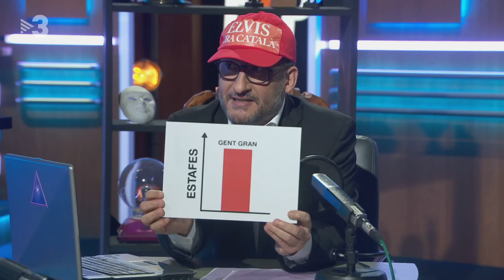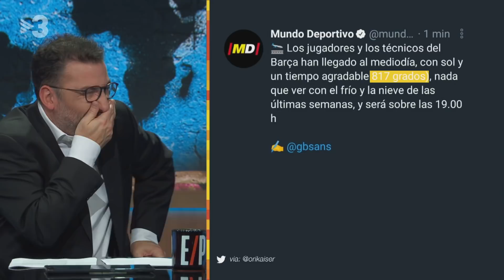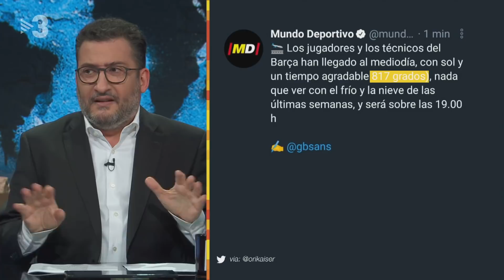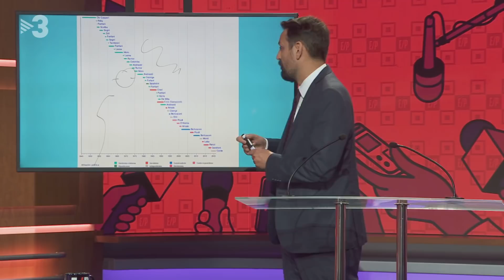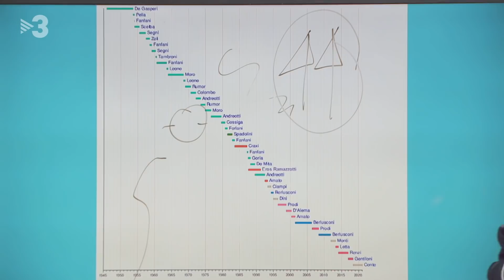Està passant - 28/01/2021